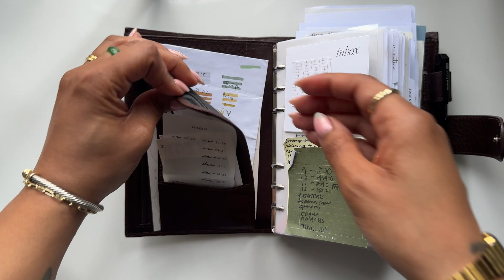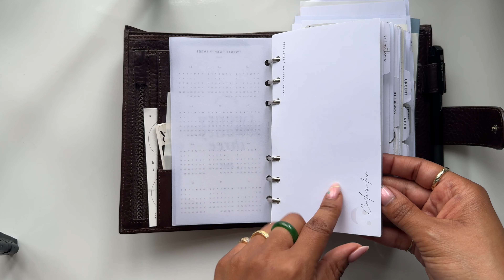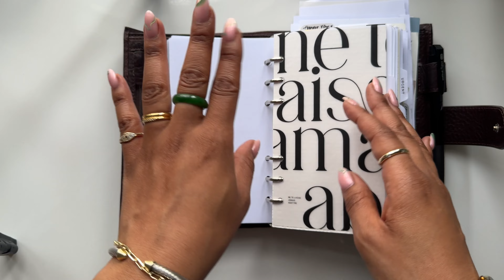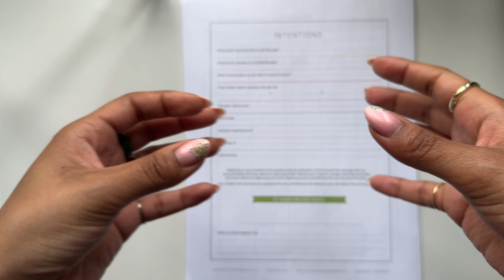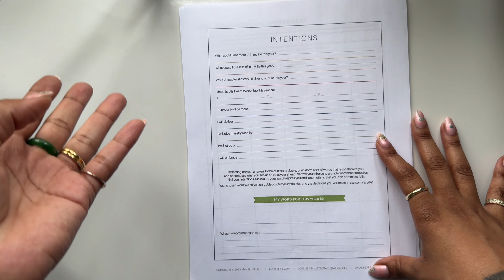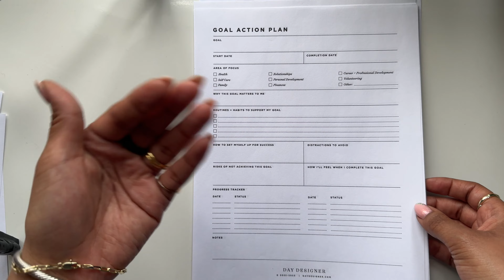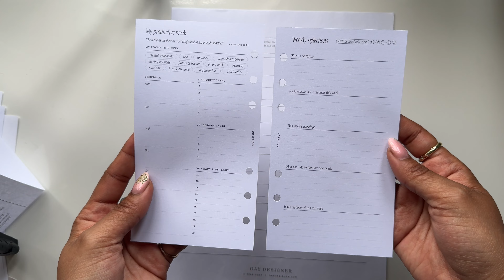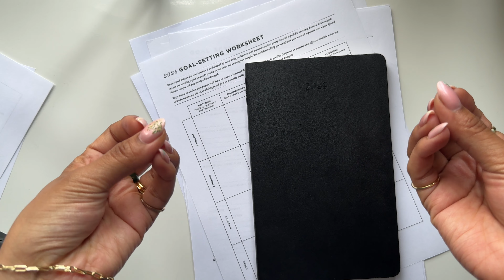2023 end of year flip part two | sticker album update + 2024 goal setting chat | fortheplannergirls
2023 end of year planner flip + 2024 goal setting chat
mini sticker album update

hey y’all, today i am sharing my last flip of 2023 before i move into my 2024 setup and we also chat about what goal setting looks like for me going into 2024.

if you have any questions about anything shown, please feel free to leave me a comment down below. if you enjoyed this video, please don't forget to like & subscribe to be notified when i post new videos!

bre

companies mentioned:
moterm
moleskine
catspresso
Saltytwentytwo | dividers
cloth and paper
poi&hun
ellemonpaperco
8lotus
theminimaline
rosiepapeterie
notedco
paperieplanning
sweet caress designs
norascove

Rosiepapeterie: aubresha10
Notedco.com.au: aubresha10